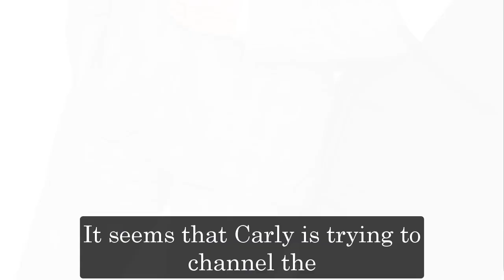General Hospital Shocking Spoilers Drew overhears Carly's secret, unexpected elimination plan